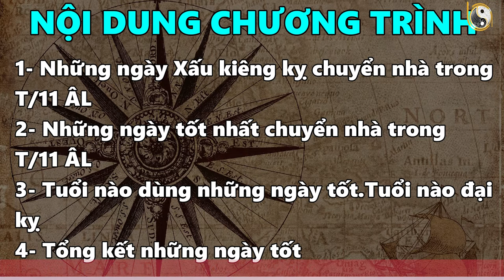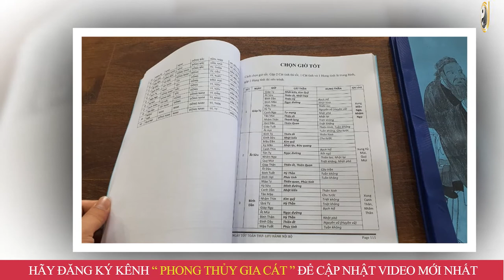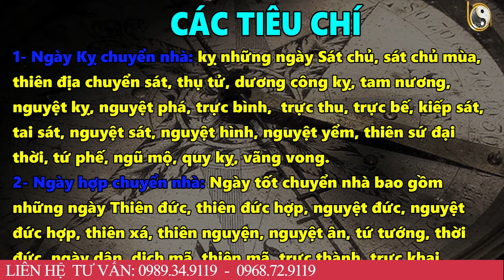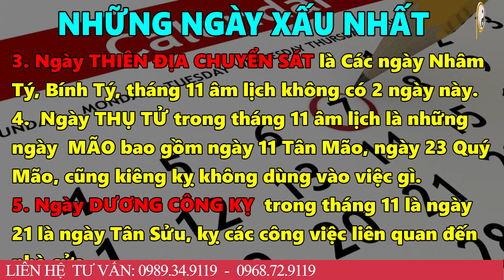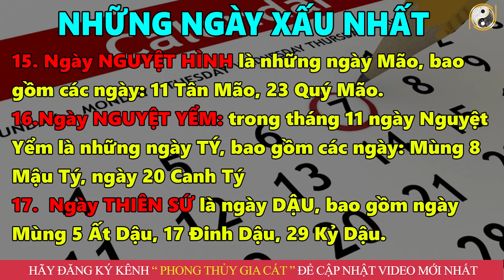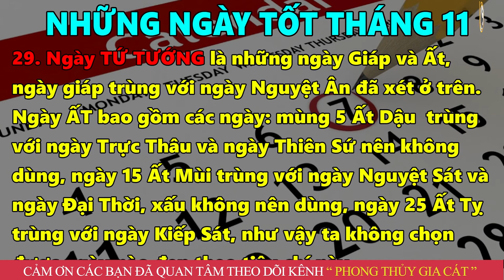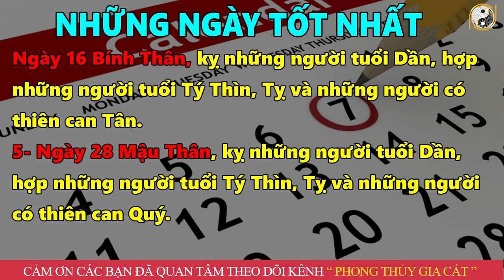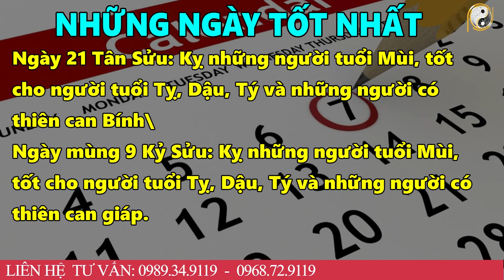Xem Ngày Chuyển Nhà Tốt Nhất Tháng 11 Âm Lịch Năm 2022 Làm Đúng Chắc Chắn Hạnh Phúc Giàu Có Trọn Đời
01. Linh phù giải hạn
02. Hồ lô hóa giải Ngũ Hoàng
03. Mai Hoa Phú Quý
04. Gương bát quái tinh cầu
05. Kim bài thái tuế 2023
06. Vòng tam hợp Dần Ngọ Tuất
07. Vòng tam hợp Thân Tý Thìn
08. Vòng tam hợp Hợi Mão Mùi
09. Vòng Tam Hợp Tỵ Dậu Sửu
10. Bát bảo tâm kinh
11. Minh Quang pháp bảo cầu
12. Minh Quang pháp bảo lục giác
13. Tỳ Hưu Lộc Tài (Đồng)
14. Tỳ Hưu Khai Vận ( Bạch Ngọc)
15. Bách Niên Tụ Tài ( tụ tài lộc)
16. Song long ngọc ấn ( ấn thăng quan)
17. Kim bài ngũ Lộ Thần Tài
18. Hồ lô bình an ( treo xe)
19. Móc khóa văn xương
20. Ống bút văn xương gỗ đào
21. Bút văn xương gỗ đào
22. Bút văn xương gỗ đào nhỏ
23. Hoa mai kim tiền ( mạ vàng )
24. Các vật phẩm phong thủy khác